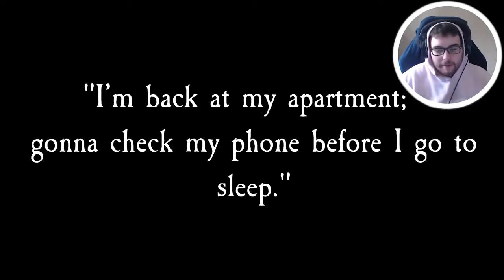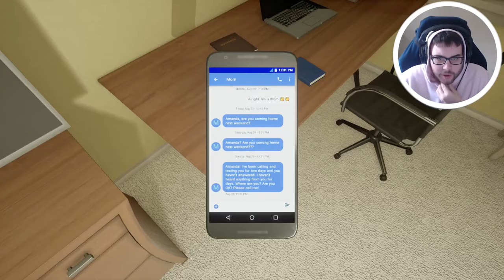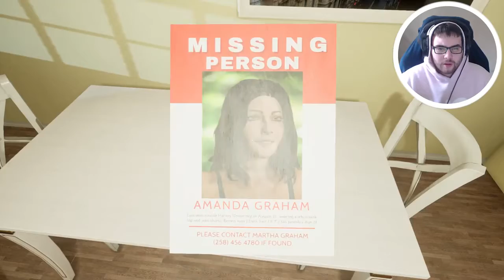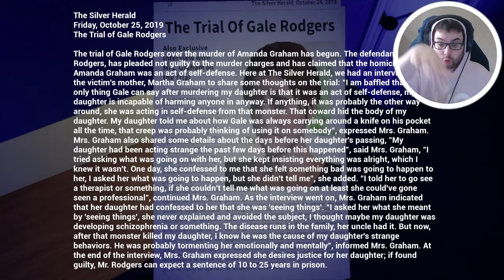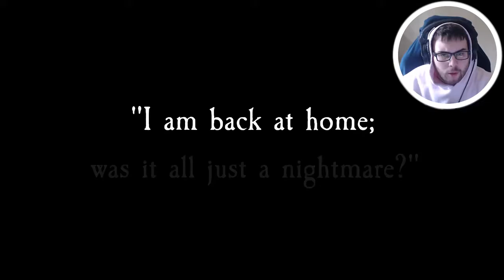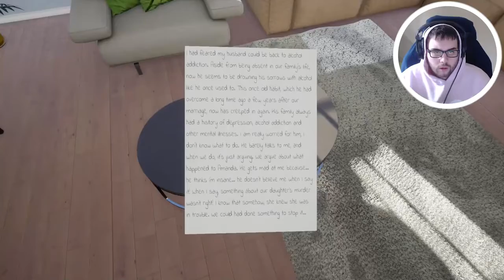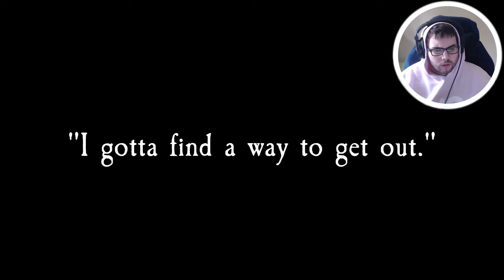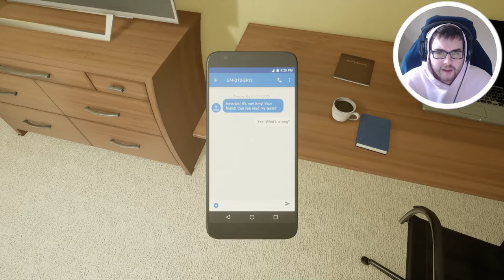best horror games of 2020 with commentary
horror games of 2020 with commentary